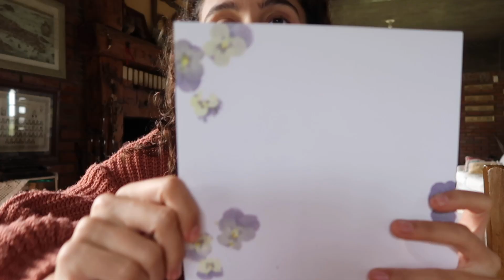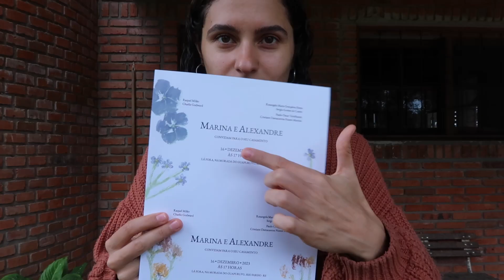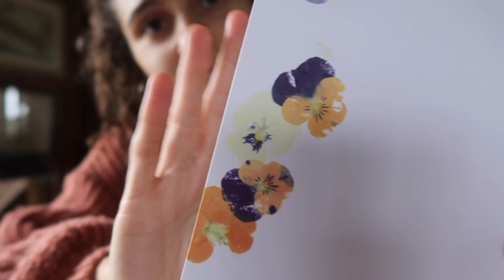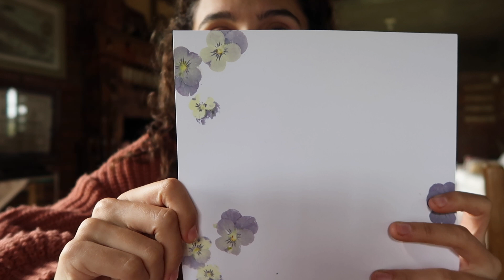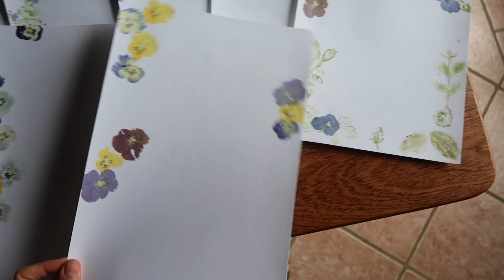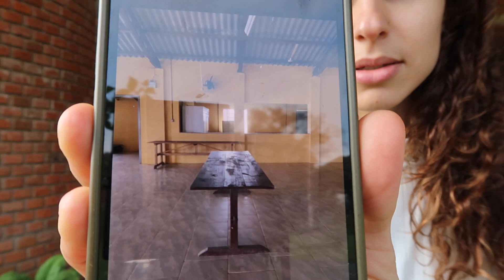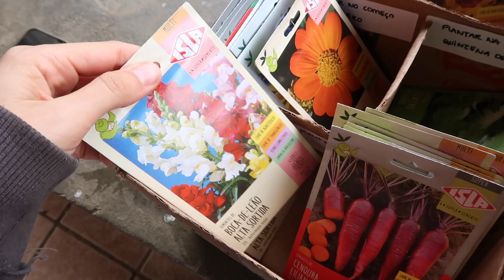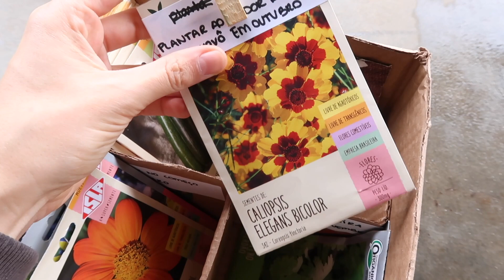férias no Rio Grande do Sul | organizando nosso casamento, convites florais e decoração sustentável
sobre férias de inverno no interior do Rio Grande do Sul e preparativos pro nosso casamento eco.

INSTA e TIKTOK → @marinagodward
- meu E-BOOK com mais de 10 receitas vegs: hotm.art/nataldobem

equipamento:
- vídeos: Canon G7X Mark II e Iphone
- fotos: Canon EOS Rebel 1100 e Iphone